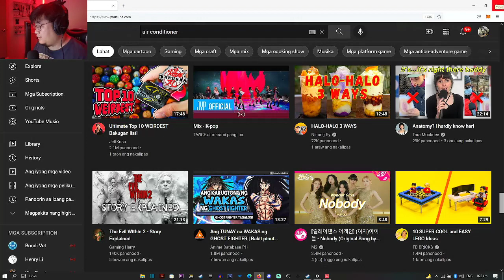Its so nice to 5 Stack with good Valorant Players on Twitch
Uncut for your rewatching experience. featuring Tokleng and Friends